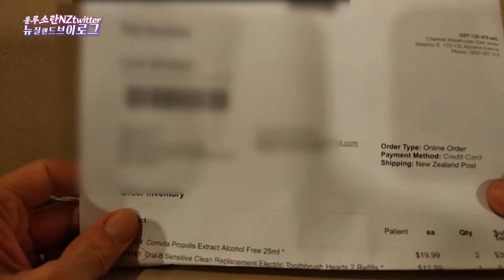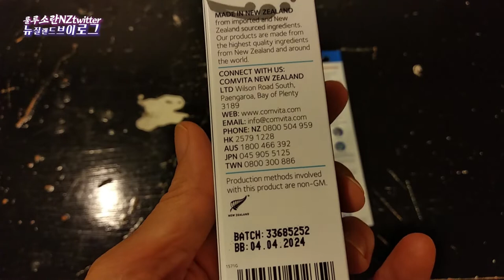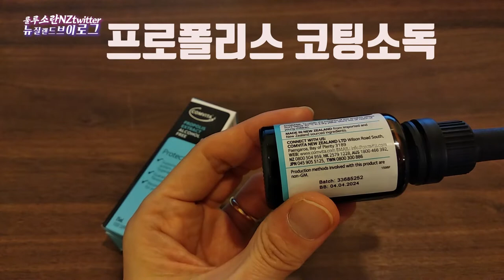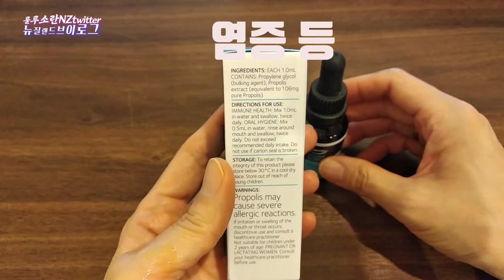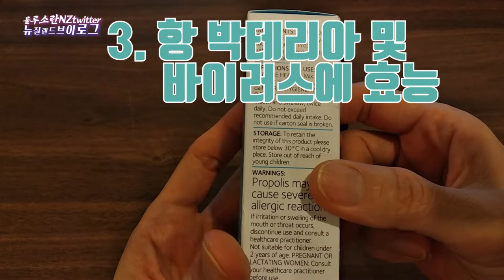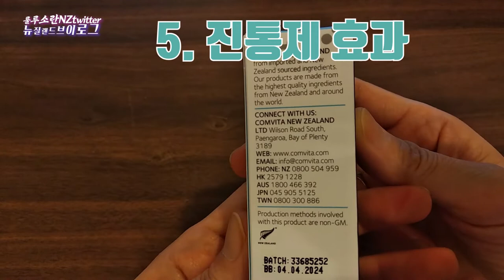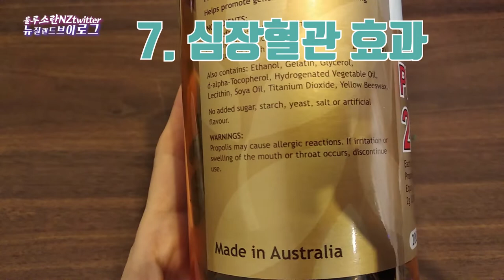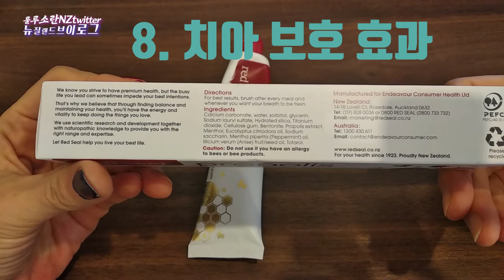면역과 항박테리아 바이러스외에 어마무시한 프로폴리스효능 Immunity health and oral care with propolis extract [뉴질랜드 브이로그]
안녕하세요 뉴질랜드 브이로그 룰루소란NZtwitter입니다.  최근에 알게된 강력한 천연 항생제 프로폴리스 건강식품, 그 프로폴리스의 효능을 미리 체험하고 그리고 항박테리아와 바이러스외 면역증진에까지 좋다고 하여 꾸준히 먹어보려고 구매한 프로폴리스 리뷰 영상입니다.

Hello, I'm New Zealand Vlog Lulusoran NZtwitter. This is a propolis review video that I recently learned about propolis health supplement, which I bought to experience its effects in advance, and it is also good for anti-bacterial bacteria, viruses, and immunity.